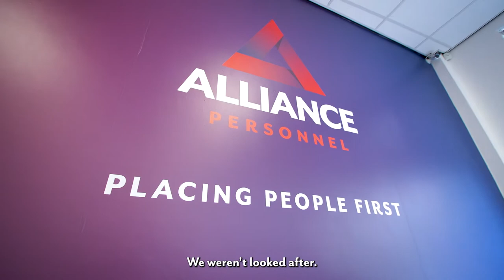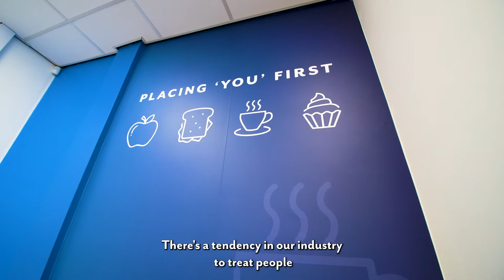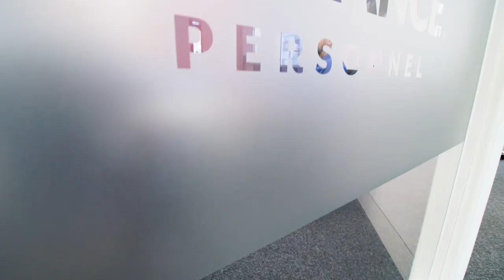Alliance People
Placing People First is more than just our mantra; it’s what we live by every day. This short film goes behind the scenes at Alliance HQ, members of our team explain just what it is that sets Alliance apart.